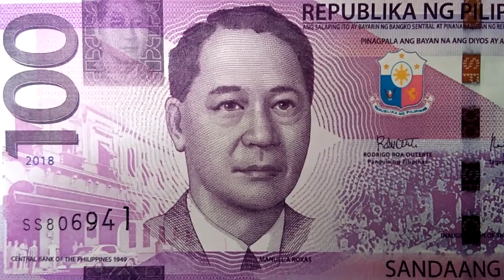Usapang Pera: Speechless Ni Manuel Acuna Roxas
This is for birthday and now death anniverary of Manuel Acuna Roxas from January 1 to April 15 on our 100 Peso Bill.